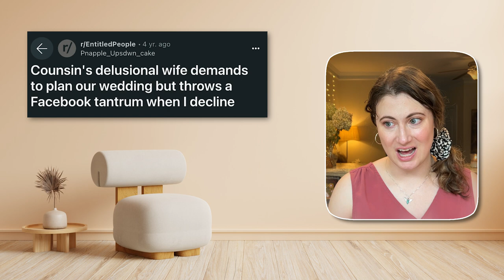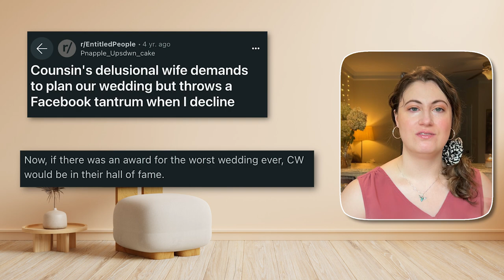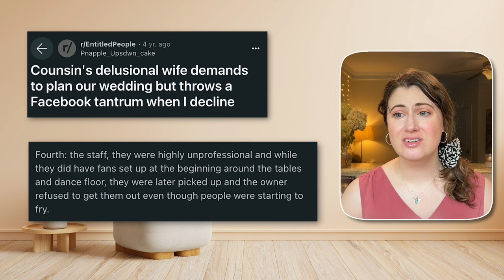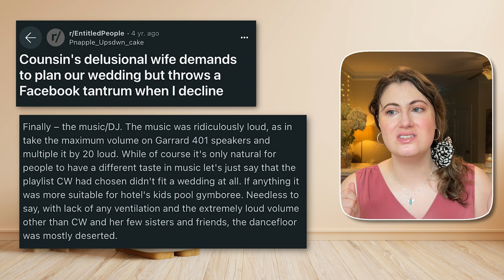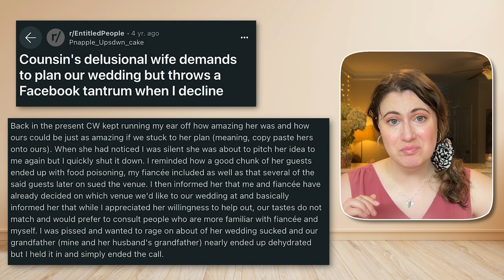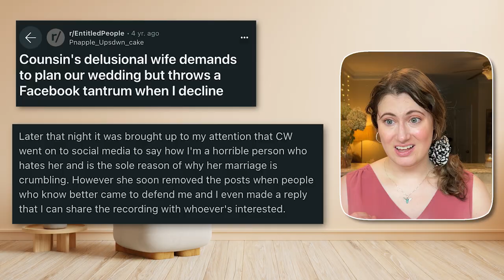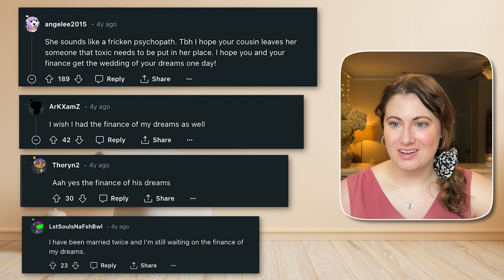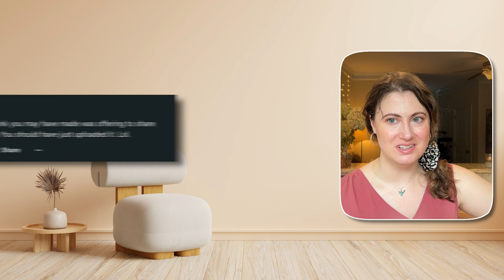Entitled Cousin’s DISASTER Wedding | r/EntitledPeople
The Chicken Dance, food poisoning, and a 30 min walk to the nearest bathroom… What do they all have in common? Listen to find out, this story is one of the wildest ones I’ve read yet.

EQUIPMENT:
Camera: iPhone 13